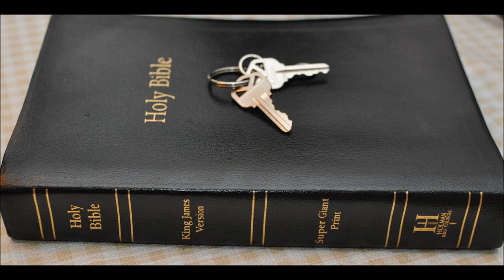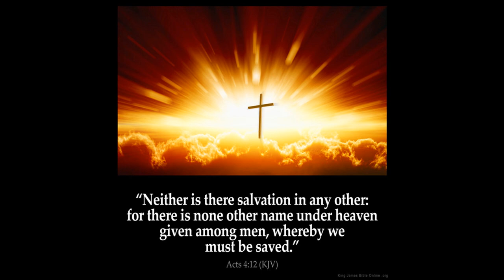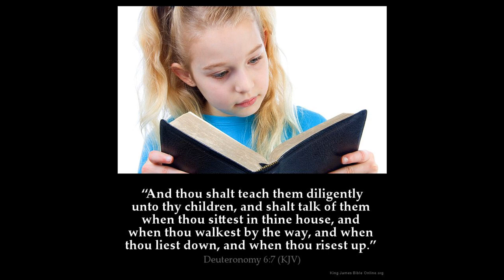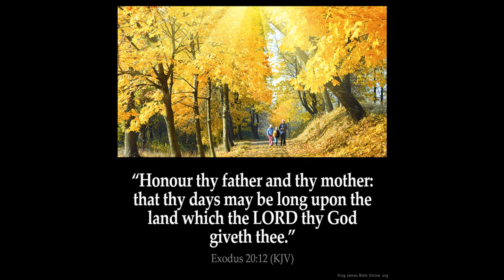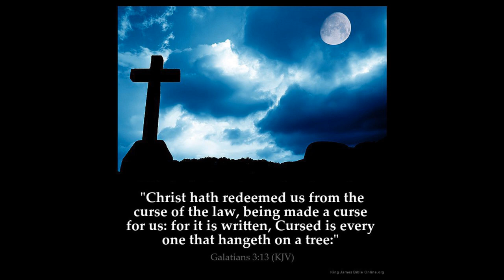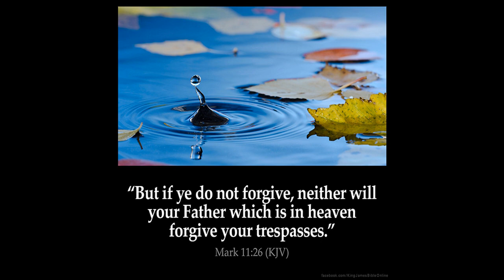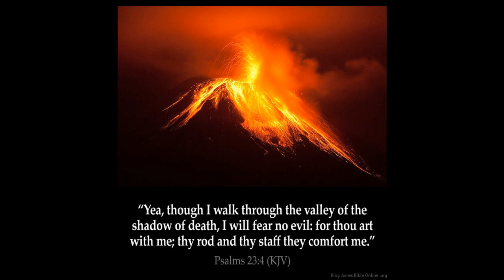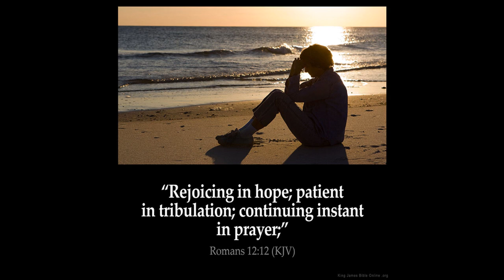Isaiah 57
1 The righteous perisheth, and no man layeth it to heart: and merciful men are taken away, none considering that the righteous is taken away from the evil to come.

2 He shall enter into peace: they shall rest in their beds, each one walking in his uprightness.

3 But draw near hither, ye sons of the sorceress, the seed of the adulterer and the whore.

4 Against whom do ye sport yourselves? against whom make ye a wide mouth, and draw out the tongue? are ye not children of transgression, a seed of falsehood,

5 Enflaming yourselves with idols under every green tree, slaying the children in the valleys under the clifts of the rocks?

6 Among the smooth stones of the stream is thy portion; they, they are thy lot: even to them hast thou poured a drink offering, thou hast offered a meat offering. Should I receive comfort in these?

7 Upon a lofty and high mountain hast thou set thy bed: even thither wentest thou up to offer sacrifice.

8 Behind the doors also and the posts hast thou set up thy remembrance: for thou hast discovered thyself to another than me, and art gone up; thou hast enlarged thy bed, and made thee a covenant with them; thou lovedst their bed where thou sawest it.

9 And thou wentest to the king with ointment, and didst increase thy perfumes, and didst send thy messengers far off, and didst debase thyself even unto hell.